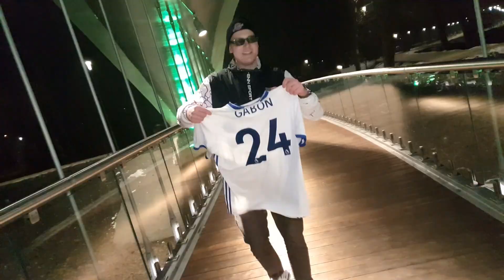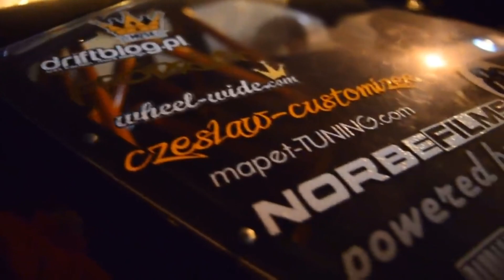Gabon - DORTMUND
Title: dortmund
Artist: gabon
Mix/mastering: Davidek
Video: progoldenhandmade